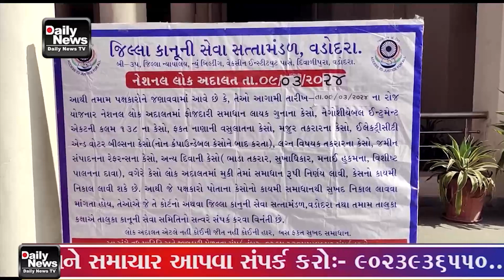09 03 24 વડોદરા દિવાળી પુરા ન્યાય મંદિર કોટ ખાતે 2024નુ રાષ્ટ્રીય લોક અદાલતનુ આયોજન